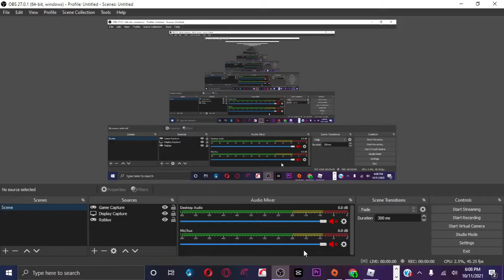How To Make The Squid Game Soldiers In Timelines RP to troll xd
Squid Game Soldiers

FACES:
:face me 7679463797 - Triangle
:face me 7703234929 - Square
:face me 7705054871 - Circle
 Weapons are the yellow blaster bolts, the rifle second most to the Imperial Minigun and the third and forth pistol, your choice. The melees are the saber axe colored red or the whip saber colored orange or red.
Credits to Stan, Imperial Relations Officer#7430 or StanTheMan (@Stan_IMPERIAL)

hope
enjoyed
thanks
for
lel